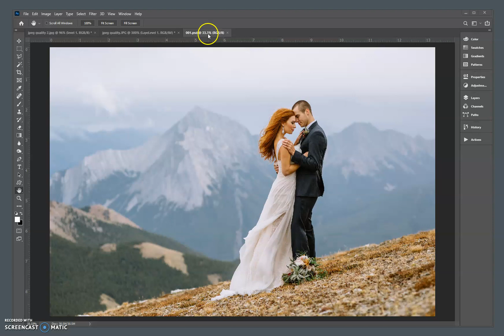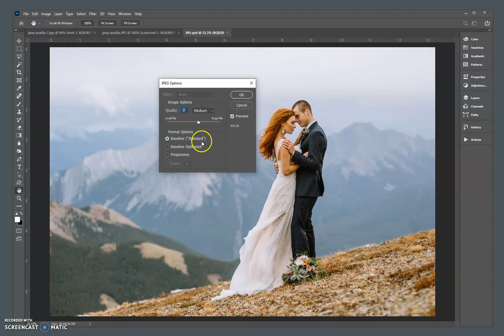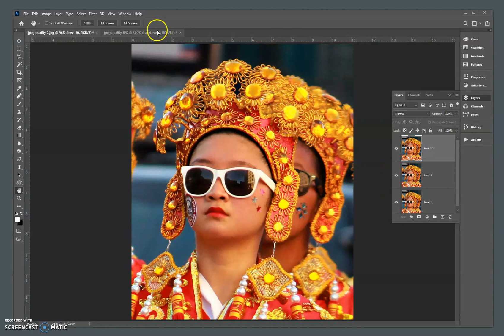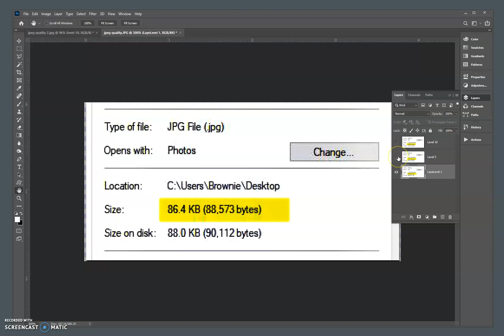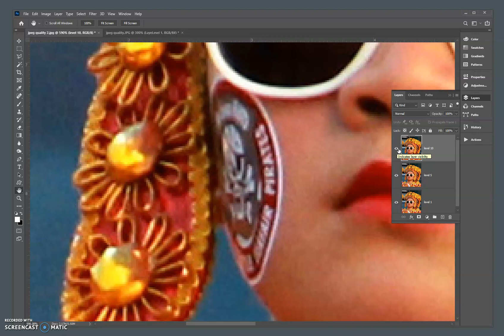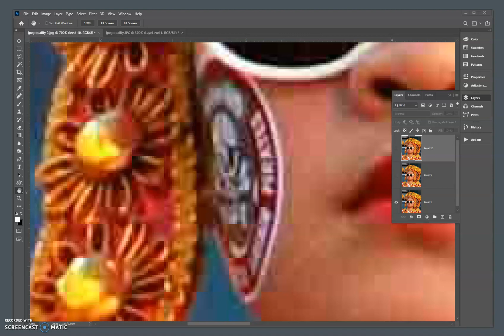Images: Jpeg Quality